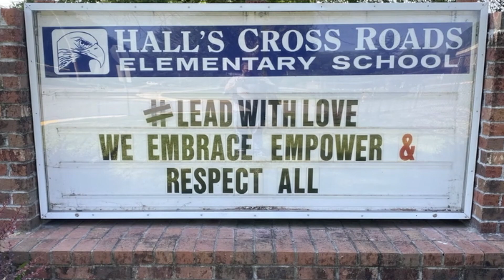Leadwithlove 6-30-2020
Join HCPS staff and share your message with leadwithlove!